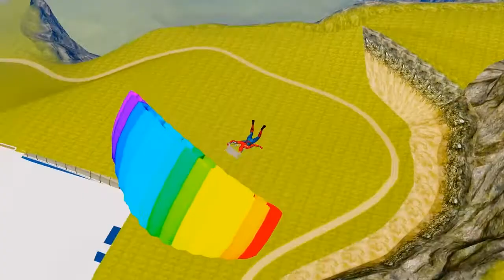Spiderman and his bro stopped by the mountain and jumped off with a parachute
Rainbow Kids Games

Категория
Развлечения
Лицензия